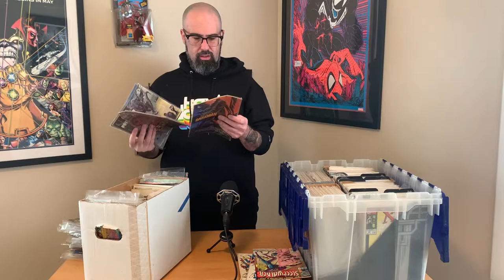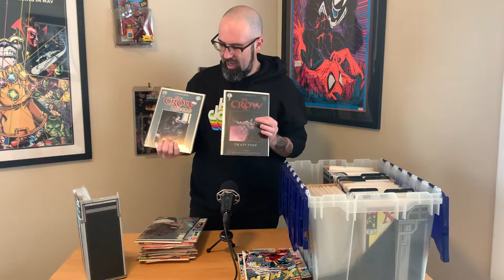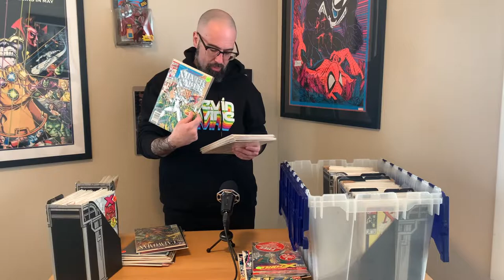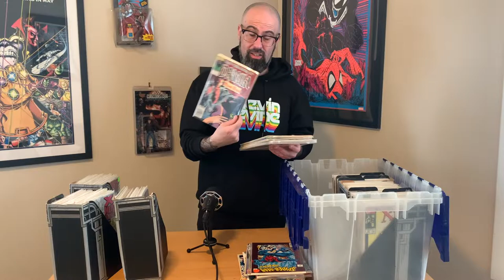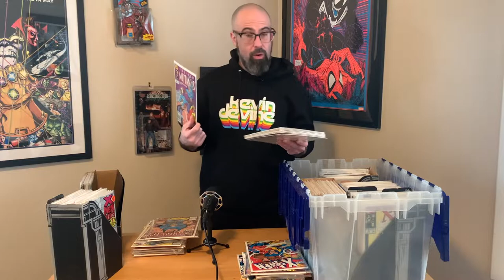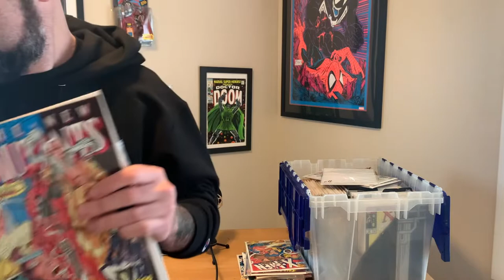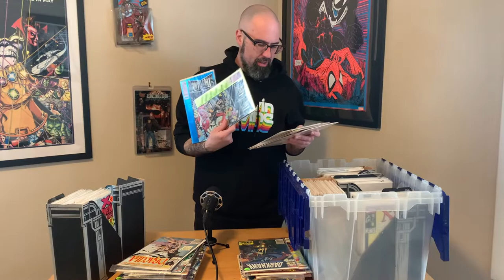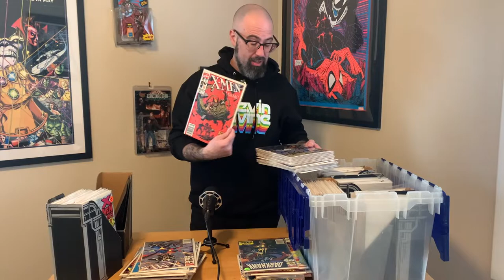MODERN GRAIL Uncovered At Garage Sale! Collection Haul I Bought It ALL! New Mutants 98 DEADPOOL!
Found a garage sale that was rained out, but it didn't stop me from buying all the comics he had! Enjoy as I dive into this collection without knowing what was in there!